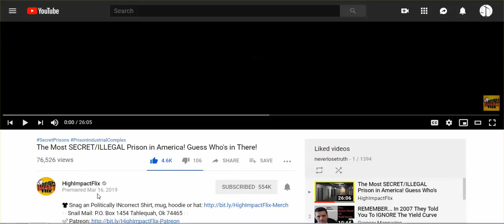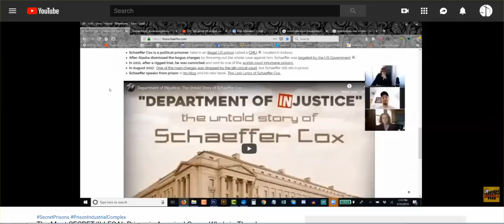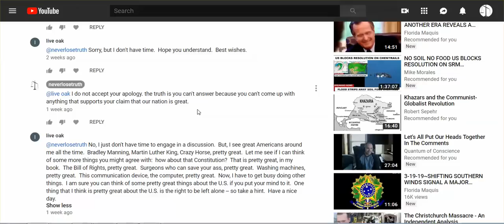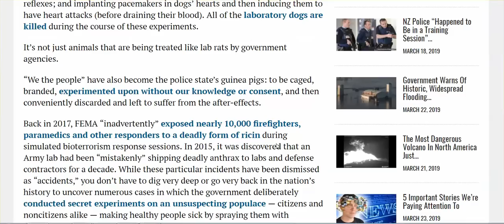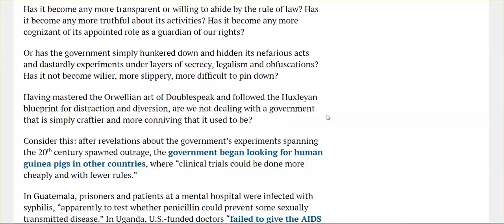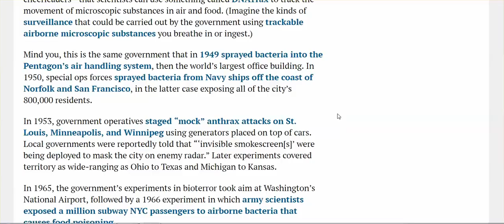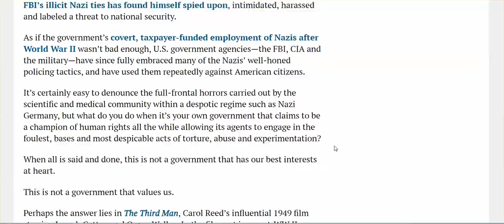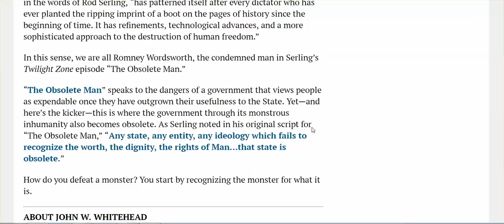1st Step: See The Monster For What It Is: Secret Experiments, & Prisons Where Americans Tortured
John Whitehead's no holds barred' article, The Making Of  A Monster, & secret illegal US prisons where Americans are tortured.